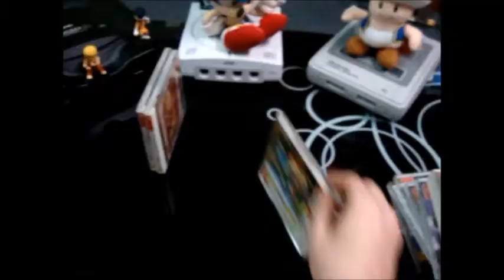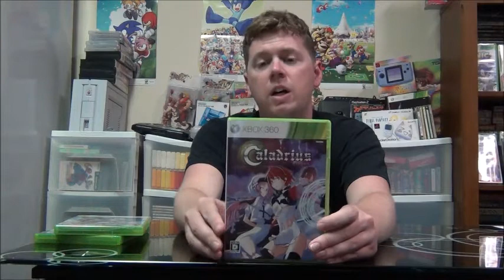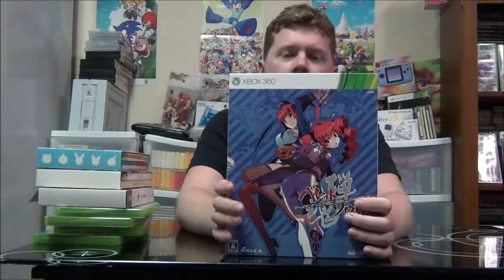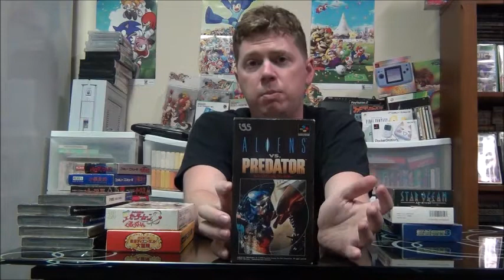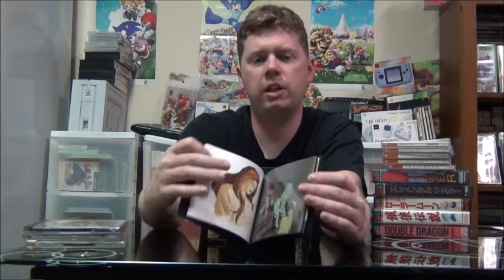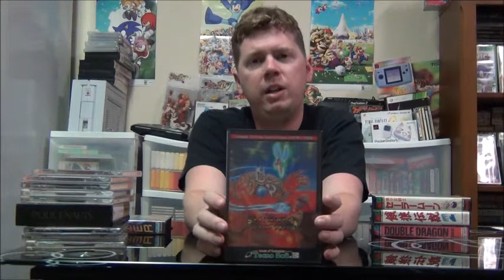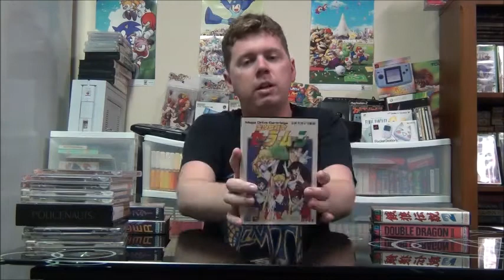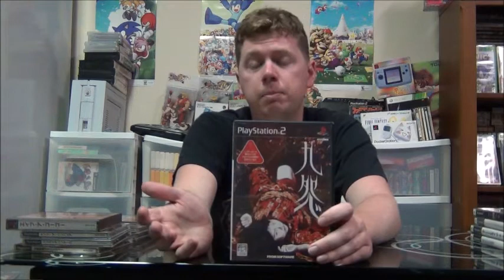Pickups!!! 24 June 2014 "The Horror of It All"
Lots of games for Famicom, Super Famicom, and a whole lot more, including some great horror games for PlayStation 2.